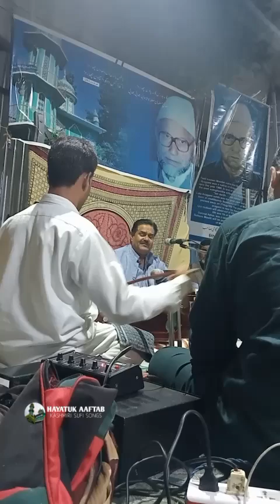Wante Vesiye Kout Sana Gov Yaar Myon | Kalam Lala Aragami | Farooq Ganaie | Kashmiri Sufi Song